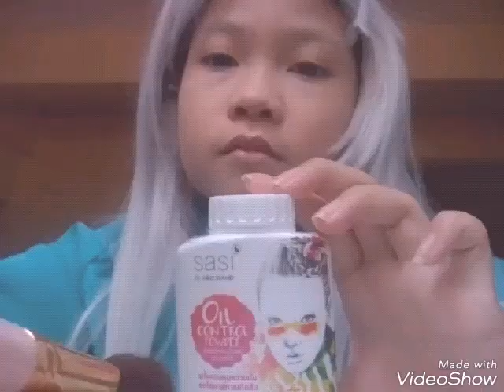"Sagiri Izumi" Cosplay / make-up tutorial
In this video I cosplayed as Sakiri Izumi from the Eromanga-sensei.

You can support and chatting with me on Instagram.